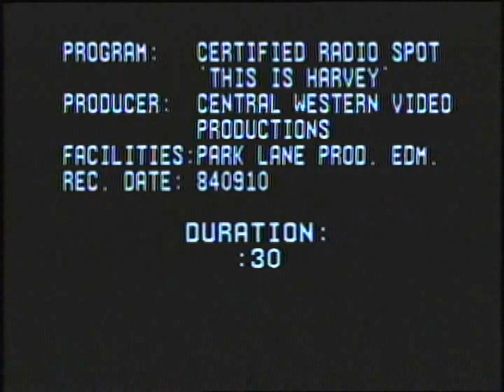Certified Radio Commercial From 1984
This television commercial for Certified Radio of Edmonton, Alberta aired during a fall 1984 campaign promoting their service department.  Voiced by Paul Preston, the commercial depicts the main character, Harvey (Vern Gatzke) attempting to fix his own stereo with comedic results before giving up and bringing it to Certified Radio to "get it fixed right".  The television campaign was accompanied by a newspaper ad also featuring the "Harvey" character.